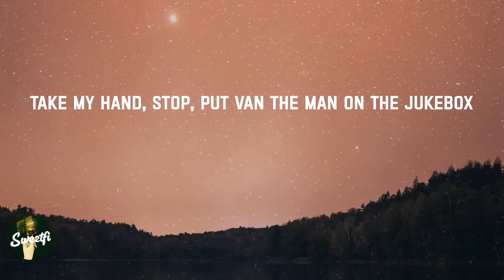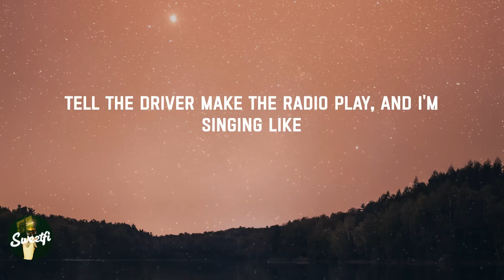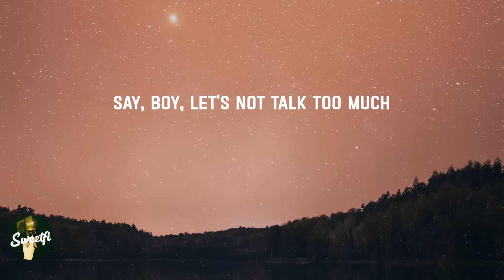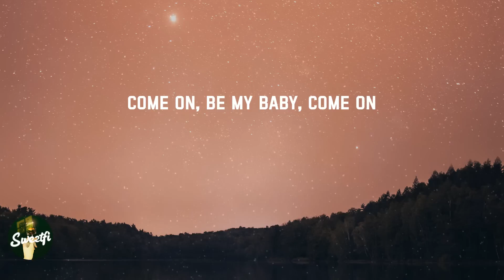Shape of You - Ed Sheeran (Lyrics)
Oh—I—oh—I—oh—I—oh—I
I'm in love with your body
Oh—I—oh—I—oh—I—oh—I